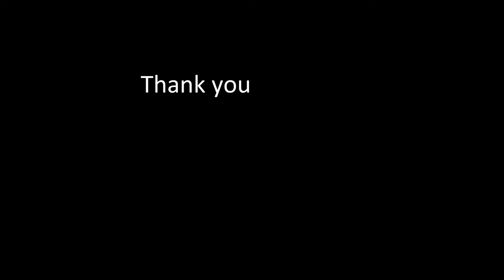Self Confidence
Reel Life | Beginning Video Production
Spring 2018